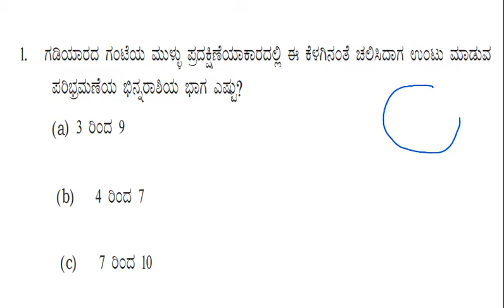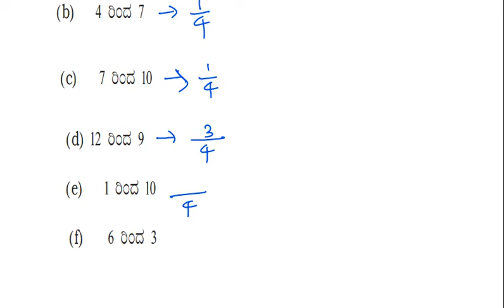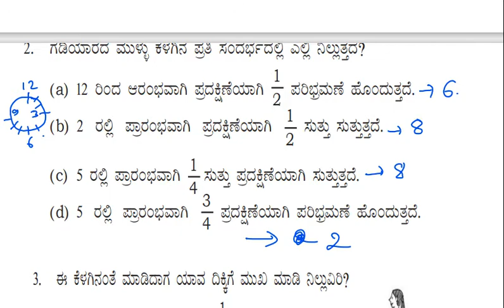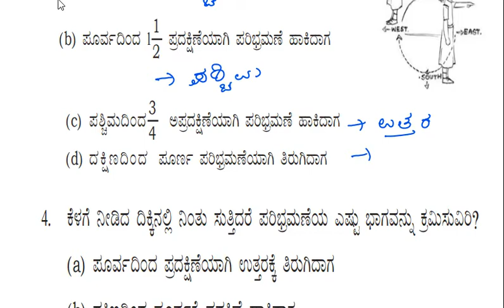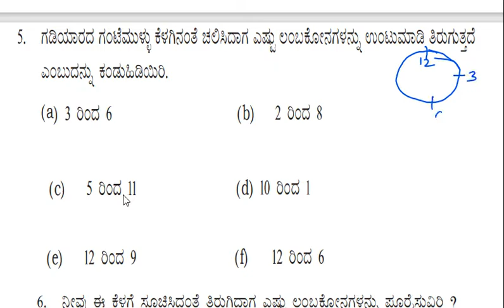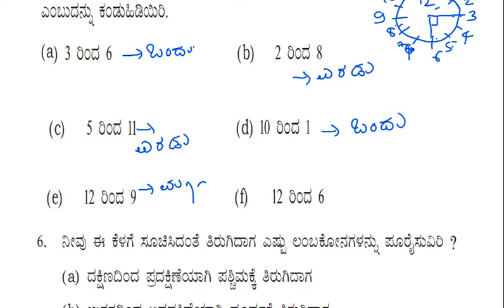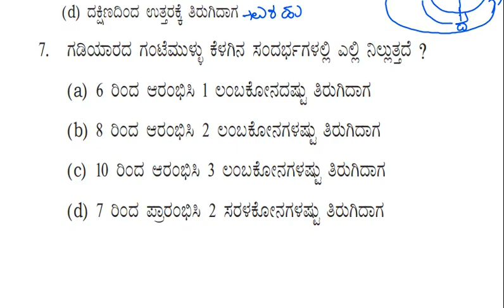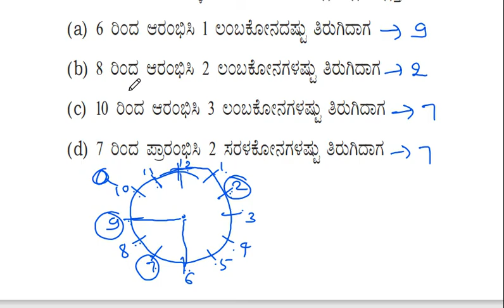CLASS 6 MATHS ಅಧ್ಯಾಯ-5 # ಪ್ರಾಥಮಿಕ ಆಕೃತಿಗಳ ತಿಳುವಳಿಕೆ ಅಭ್ಯಾಸ 5.2( ವಿವರಣೆಗಳೊಂದಿಗೆ@Rakesh Magadum